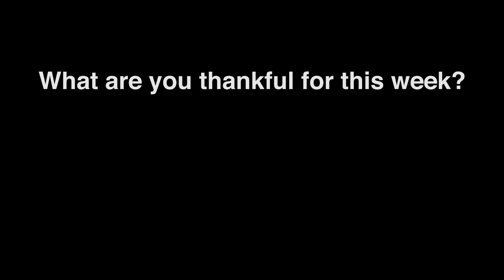Happy Thankful Thursday! | Week 4 🤗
I have a goal of showing more gratitude this year. What are you thankful for this week? 🤗

-Heidi